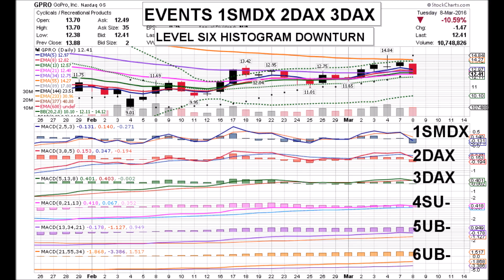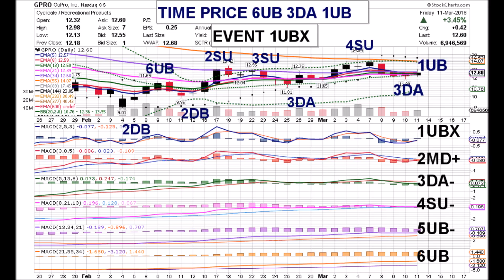GoPro 03 11 16 GPRO VIDEO WITH PRICE PATTERN COORDINATES & ANALYSIS by Edward K Weigel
Friday 3/11/16 GPRO Price Pattern Coordinates
1UBX  2MD+  3DA-  4SU-  5UB-  6UB
TIME PRICE 6UB 3DA 1UB

One Positive Time Price Event happened today:
1UBX, the Level One MACD Line crossing above
its Signal Line while below Zero.
GoPro spent another day near the converged Middle
Bollinger Band & 21-day average and closed at $12.60,
up 3.45% on higher volume of 6.9 million shares.
As usual, GoPro went up the day after the rest
 of the Market got a dose of fresh Free Juice.